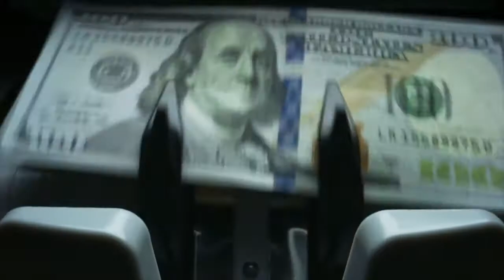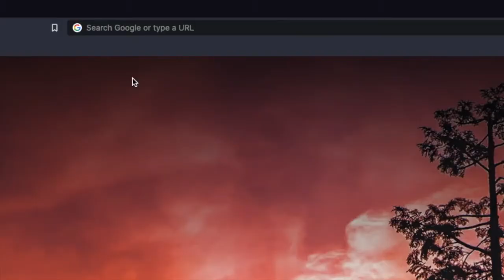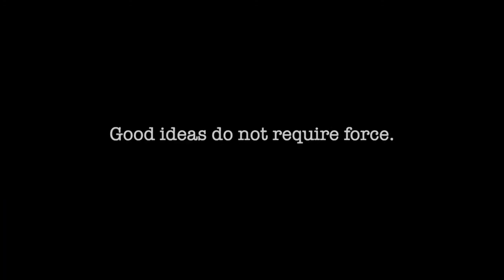Cash is Trash, Stack bitcoincash BitcoinCash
Bitcoin Cash Gold Coast Check out Bitcoin Cash Gold Coast on Meetup

Follow also on Noise.cash undername BitcoinJason and earn Bitcoin cash on social media!

Gaze.Cash the YouTube on BCH get actually paid for your content

I am always buying from Australians in AUD